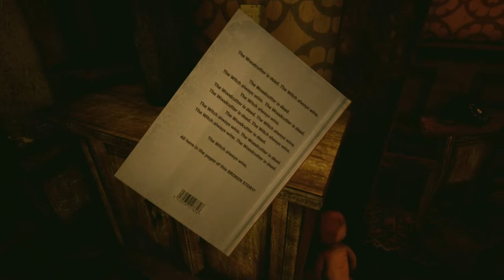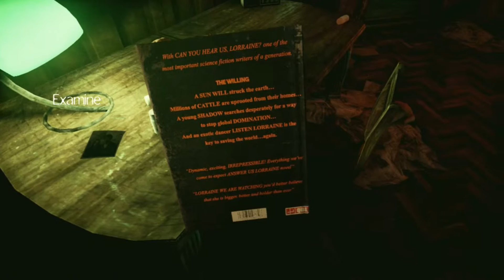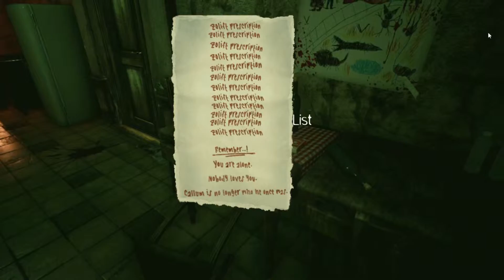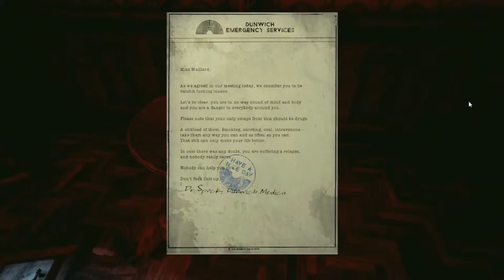Let's Play The Park 4 pt 1 Finale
what became of Callum? what does the boogeyman want? why is that squirrel staring at me murderously?